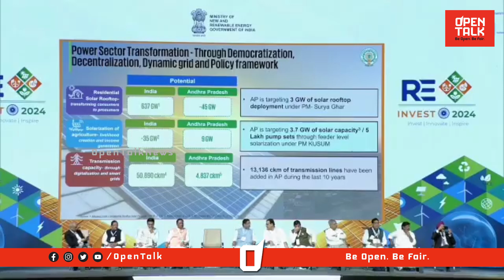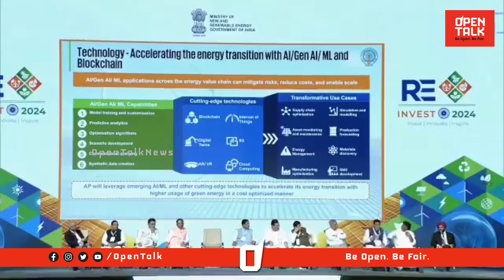బాబు స్పీచ్ కి ఫ్లాట్ అయిన ఇన్వెస్టర్స్ | CM Chandrababu Speech In Global Energy Inestors Summit